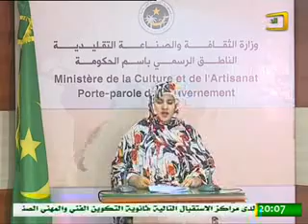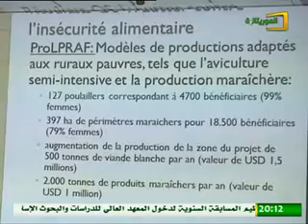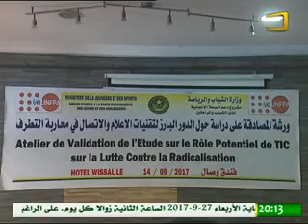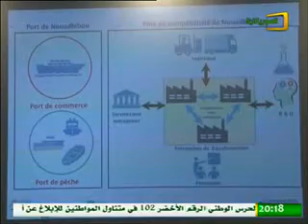النشرة الإخبارية الرئيسة من الموريتانية ليوم الخميس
العناوين:

* رئيس الجمهورية يستقبل بالقصر الرئاسي المفوض السامي لمنظمة استثمار نهر السنغال وتعزيز عمل المنظمة يتصدر جدول اللقاء.

* مجلس الوزراء يصادق على مشروع قانون يتضمن إنشاء وتنظيم وسير عمل مؤسسة عمومية ذات طابع إداري تدعى "مكتب تسيير الممتلكات المجمدة والمحجوزة والمصادرة وتحصيل الأصول الجنائية".

* الوكالة الوطنية التضامن تطلق من مدينة ألاك أشغال اليوم التشاوري الإقليمي لإعداد إطار الشراكة في المجال الزراعي والرعوي بين بلادنا ومجموعة البنك الدولي.